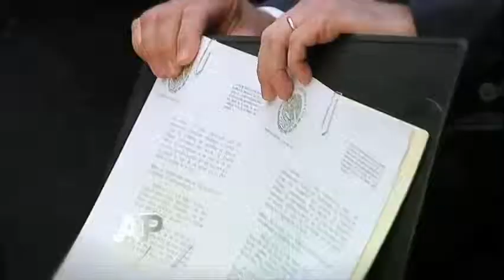23-08-2014 Reformas y corrupción. Desde la Fe. Bloque 5-6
El Gobierno debe demostrar con firmeza que el combate de la corrupción y la impunidad van de la mano de las grandes reformas, y que el interés verdadero es la creación de empleos, el abatimiento de la pobreza en la que vive más de la mitad del país.